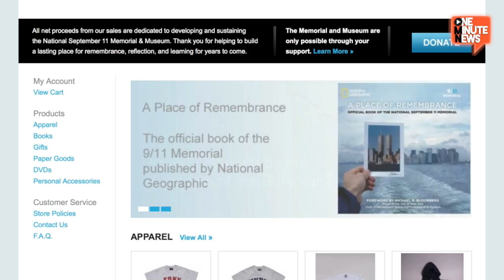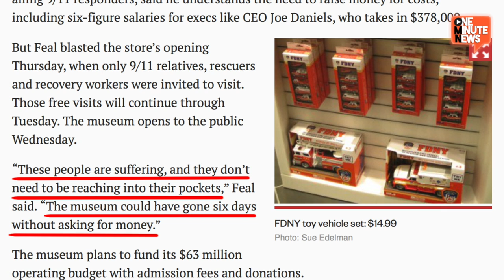9/11 Memorial Gift Shop Insensitive And Overly Commercialized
It's no new thing to exit a museum through the gift shop. But many aren't happy at all with amount of overpriced knick knacks being sold in the 9/11 Memorial Museum's Gift Shop.